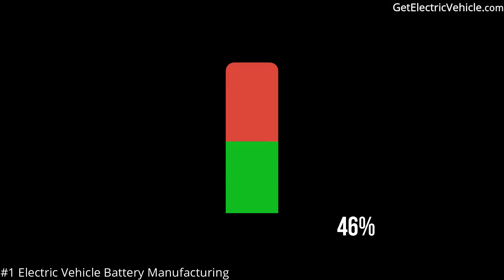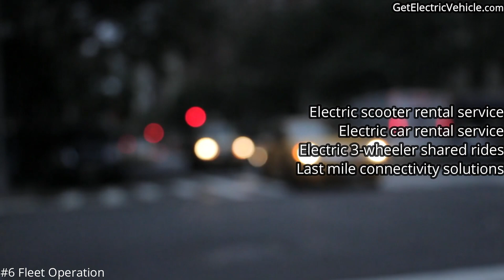The Best ELECTRIC VEHICLE BUSINESS Ideas that WORK (Top List)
Here is a list of the top electric vehicle business idea that would work well for you. I have collected and categorized a few successful electric vehicle business ideas in this video.

The automotive industry comprises a wide range of companies and organizations involved in the design, development, manufacturing, marketing, and selling of motor vehicles. It is one of the world’s largest industries by revenue. Electric vehicles are relatively new in the field even though they were developed first.

As soon as the series production of EVs started it opened up doors for several new business opportunities.

⌚TIMESTAMPS⌚
0:00 - Introduction
0.:54 - Manufacturing
4:38 - Infrastructure
5:38 - Software Development
6:42 - Training and Skill Development
7:20 - Retrofitting
7:47 - Fleet operation
8:42 - Dealership and Franchise
9:52 - Maintenance and Repair
11:02 - More Ideas